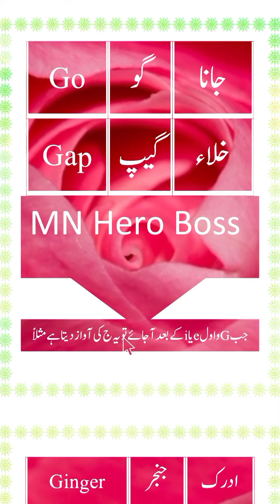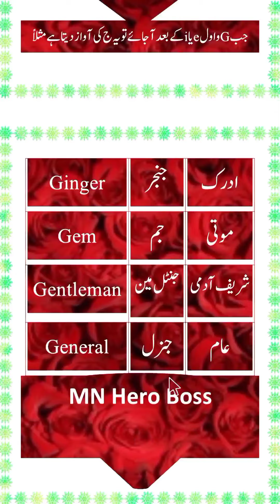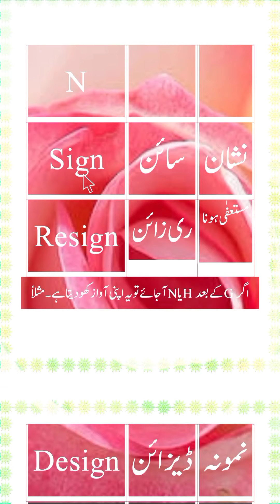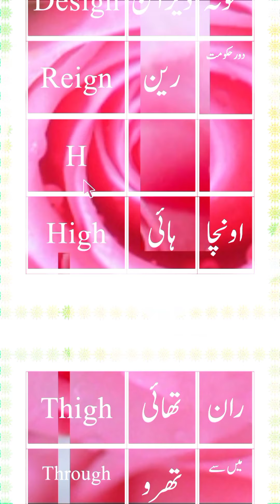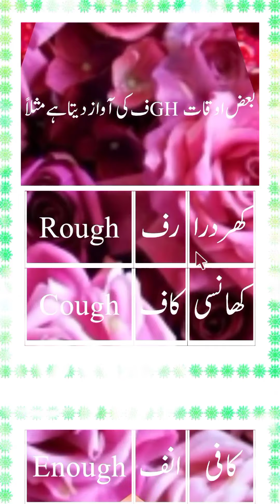Consonants Gg Letter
consonants and vowels
consonants in english
Consonants letters
consonant words
consonants meaning in urdu
consonants and vowels sounds
consonants for kids
consonants words in english
consonant sounds
consonants in urdu
consonants and vowels
consonants in english
Consonants letters
consonant words
consonants for kids
consonant sounds
consonants in urdu